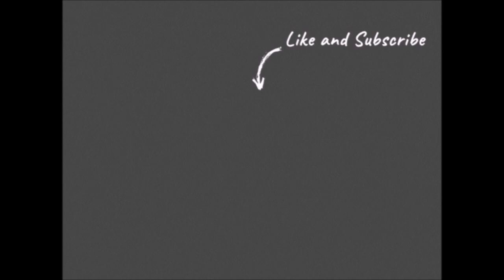AMLO: EL Banco del Bienestar, ¡VA!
El Presidente López Obrador comentó que el Banco del Bienestar es un proyecto para todos.